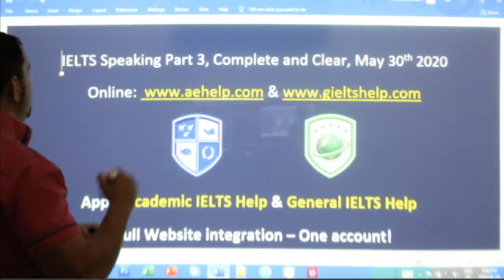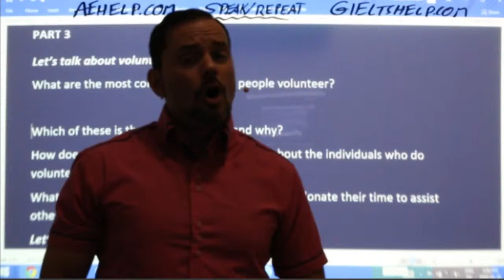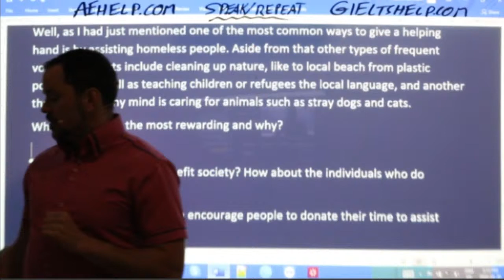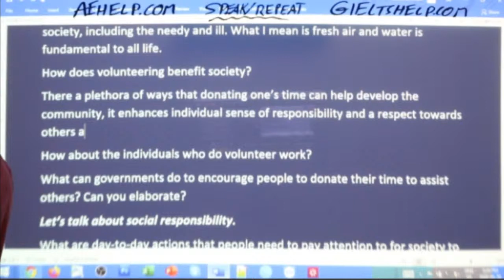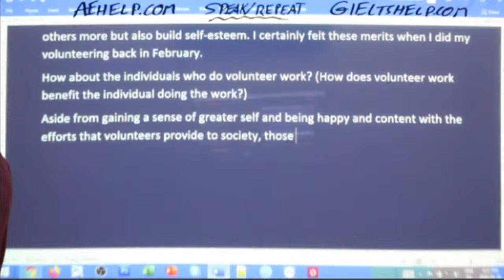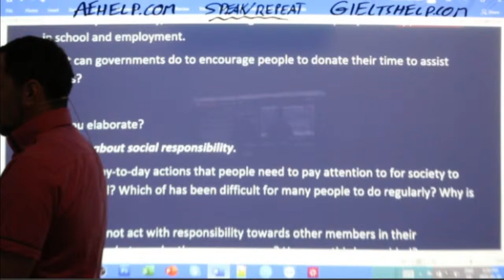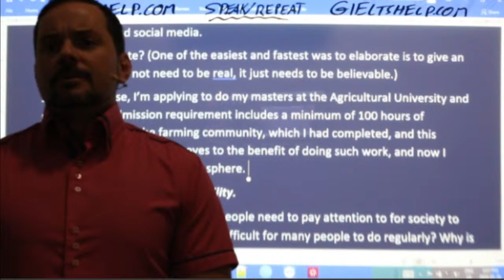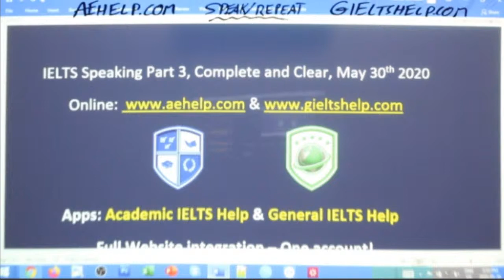IELTS Live - Speaking Interview Part 3 - Clear and Complete Anwers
PART 3

Let’s talk about volunteering.
What are the most common ways that people volunteer? Which of these is the most rewarding and why?
How does volunteering benefit society? How about the individuals who do volunteer work?
What can governments do to encourage people to donate their time to assist others? Can you elaborate?
Let’s talk about social responsibility.
What are day-to-day actions that people need to pay attention to for society to function well? Which has been difficult for many people to do regularly? Why is this?
If people do not act with responsibility towards other members in their community, what may be the consequences? How can this be avoided?